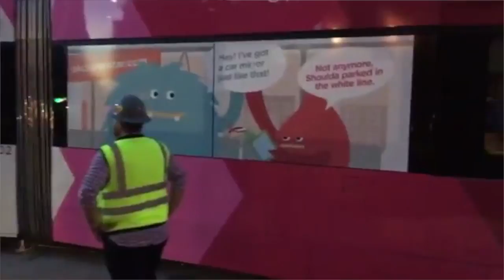Trolley training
Oklahoma City is in the midst of training 16 people who will pilot the city's new streetcars